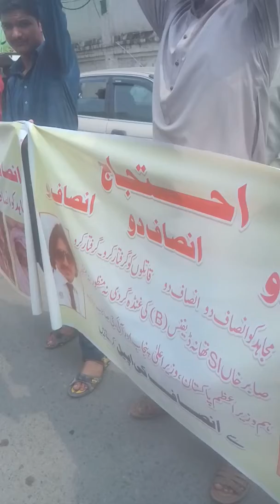Strike against defence police station at Lahore press club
Tabdili name ki ha qaid e qanoon or police ki wardiya porani gain
Shariyo ka ahtejaj
Zulm k zabty hum nae manty
Punjab police or majoda hukamt par sawaliya nishan